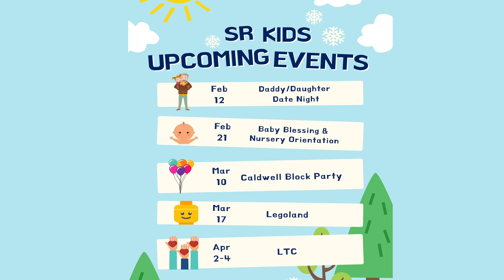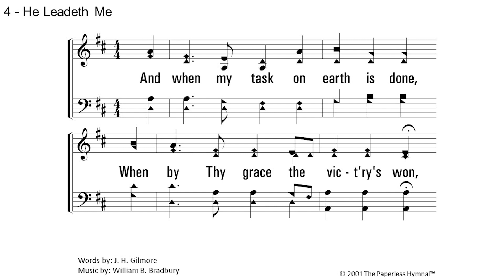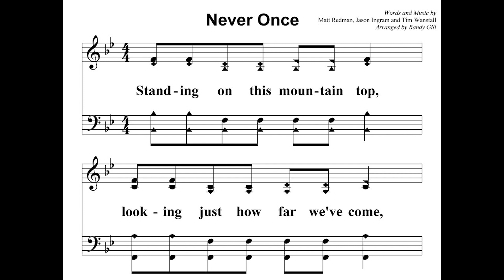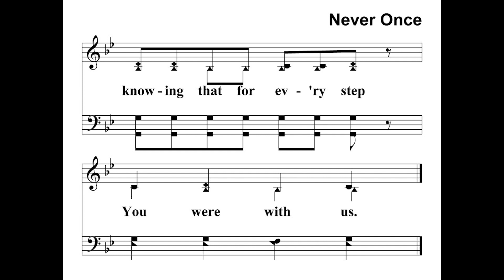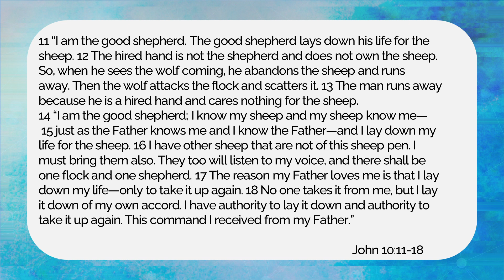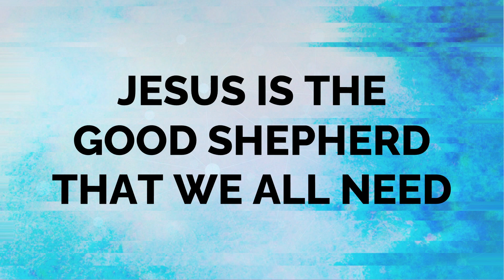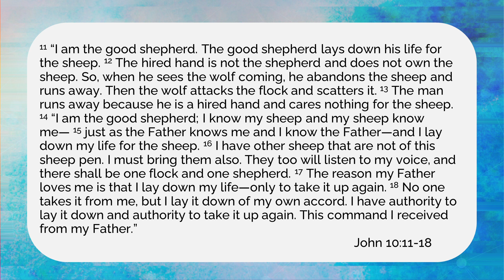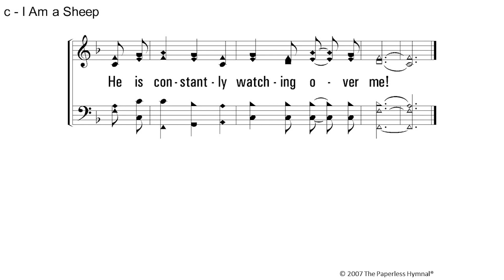I AM the Good Shepherd